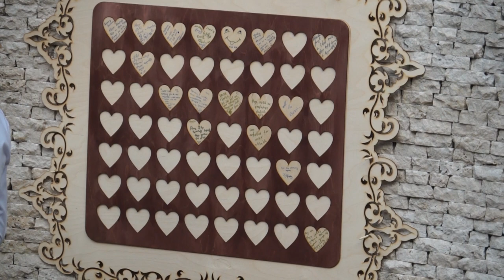Manuk Studio + 374 91 41 73 80 Vache & Emili Wedding 20 10 2018